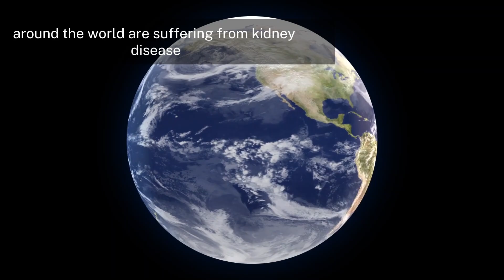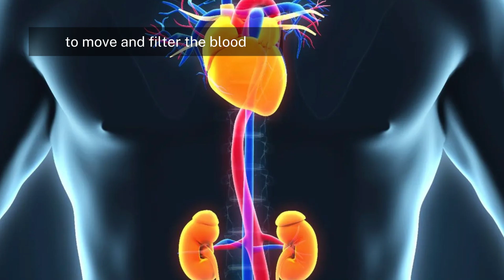7 Silent Signs Your Kidneys Are Crying for Help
Currently, kidney disease is the third fastest-growing cause of death globally. Research found that 1 in every 7 adults has kidney disease. Out of the estimated 36 million adults in the United States with chronic kidney disease, 90% do not even know they have it.

0:00 Intro
0:36 Risk factors
2:00 Change in urine color
3:04 Edema
3:56 Persistent itchy skin
4:54 Bad breath/mouth odor
5:51 Metallic taste
6:19 Fatigue
7:01 Reduced brain functions